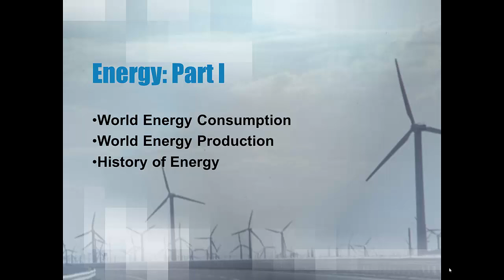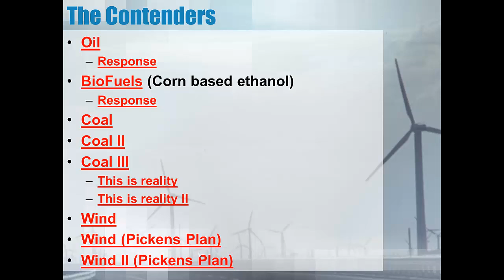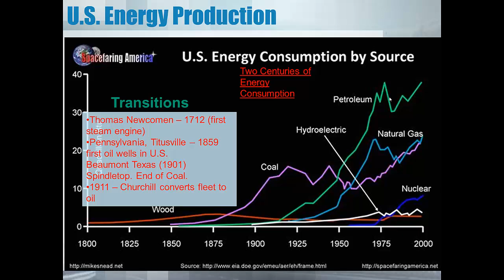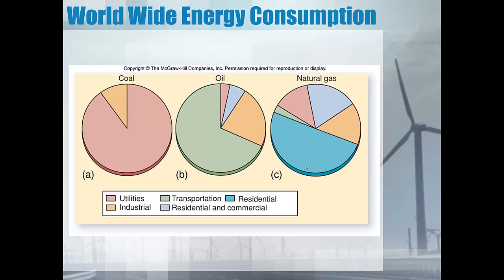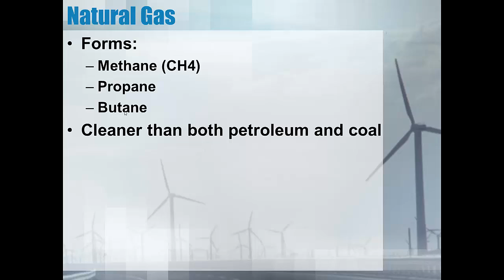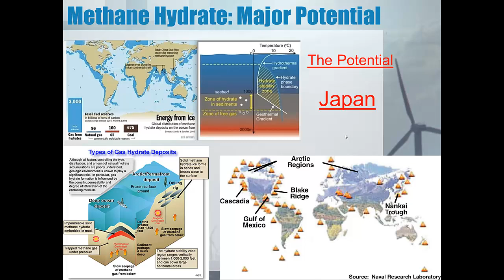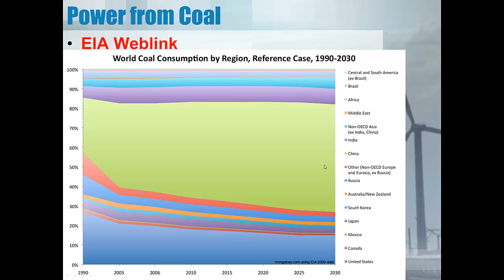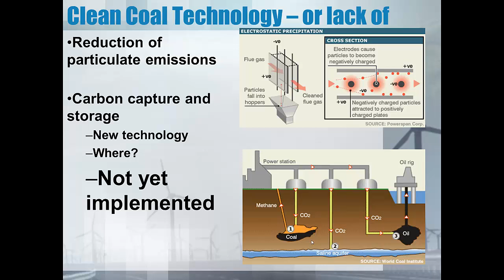Lecture 9 (Energy Introduction)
Revised Updated Lecture on Energy (6-25-13)
Deals with overview on energy consumption, production, and history of use